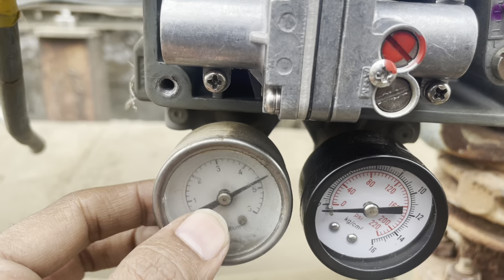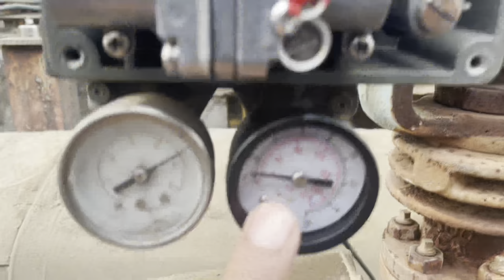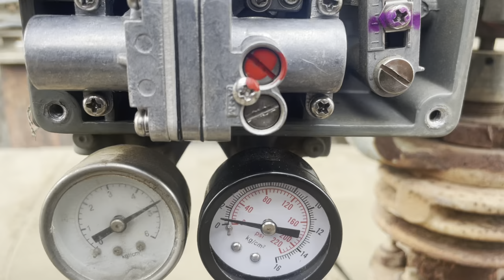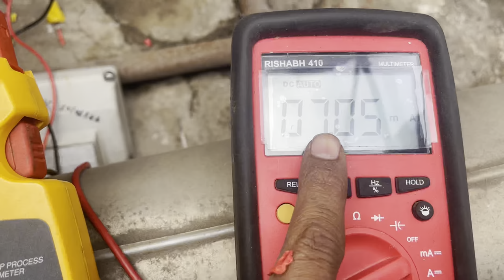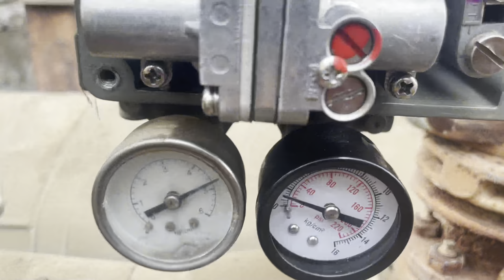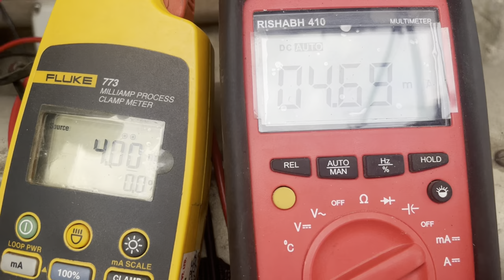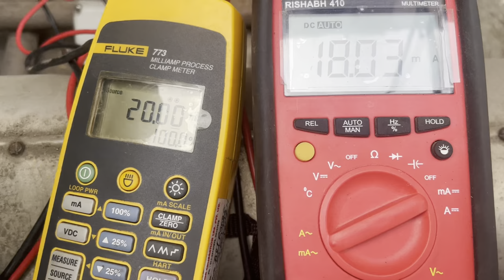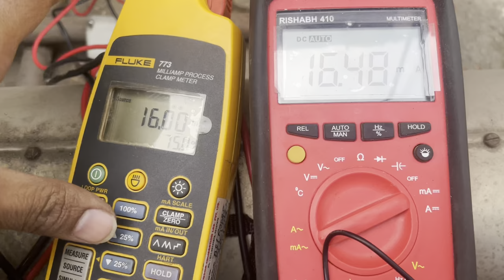Control Valve Position Feedback Transmitter Setting | Zero and Span Set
Hello Friends,
In this video, we'll discuss how to troubleshoot control valve positioner issues. We'll cover the most common problems and how to fix them.

If you're experiencing problems with your pneumatic smart positioner, be sure to watch this video. We'll teach you how to troubleshoot the issues and fix them fast! By the end of this video, you'll have the knowledge you need to get your positioner working like new again!

Make- Forbes Marshall Electro-Pneumatic  Positioner
Model- WP-830
Positioner feedback setting Zero & Span set.